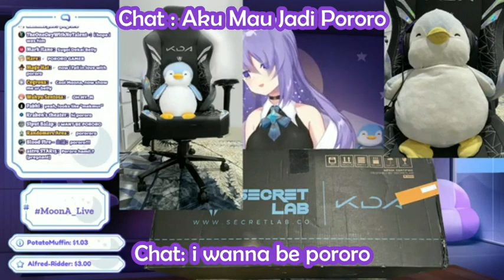[Hololive english] how to become moona's pororo no root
i wanna be pororo but how?

Source:
【Minecraft】Chilling in the night again!【Moona】